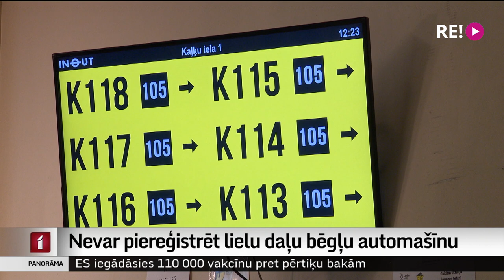Nevar piereģistrēt lielu daļu bēgļu automašīnu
Latvijā ir piereģistrēts mazāk par desmit automašīnām ar Ukrainas numurzīmēm, lai gan realitātē uz ielām šo auto ir daudz vairāk. Viens no iemesliem – likuma nepilnība, kas bēgļiem no Ukrainas šo procedūru neļauj veikt lēti un vienkārši. Atbildīgā ministrija sola drīzu risinājumu. Turpina mana kolēģe Zanda Ozola-Balode.